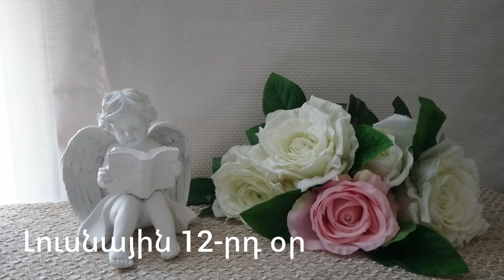🌛 ԼՈՒՍՆԱՅԻՆ ՕՐԱՑՈՒՅՑ 🌜/ ՄԱՅԻՍԻ 30 / 2023թ 🌹🙏 / աճող լուսին 🌙